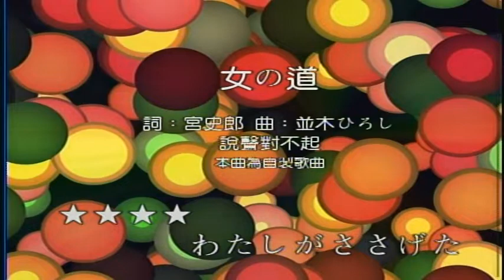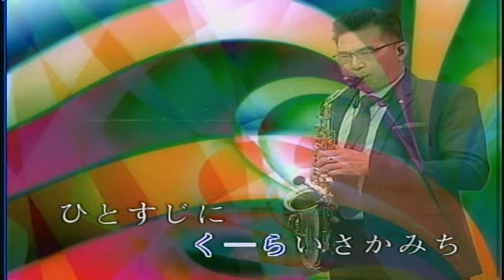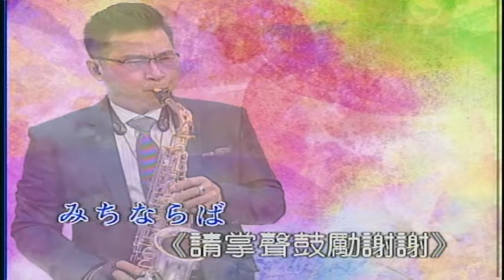說聲對不起 -日本曲 屏東張菲 薩克斯風演奏